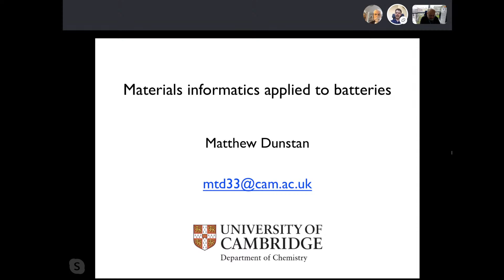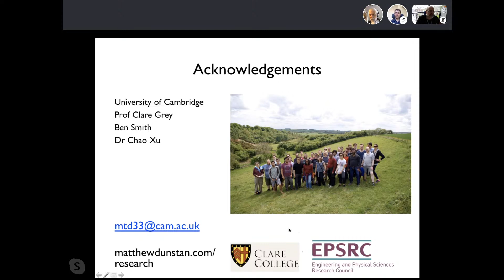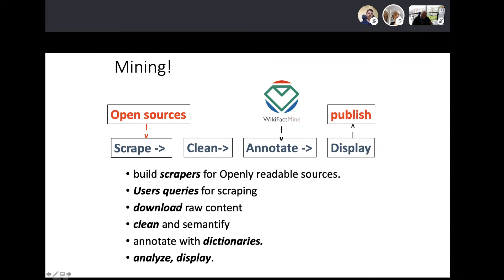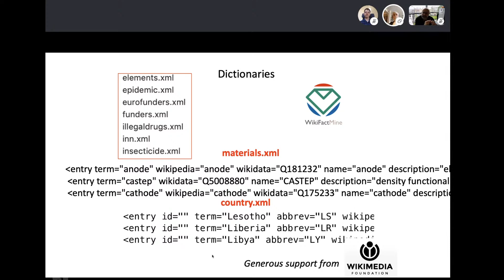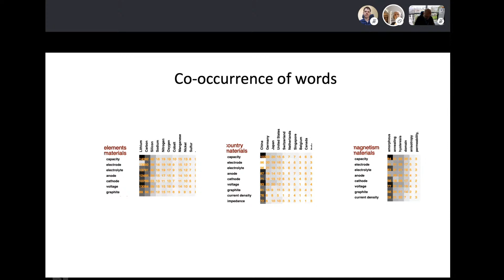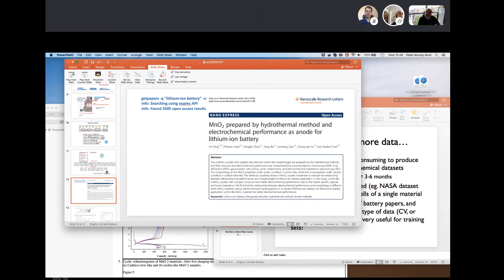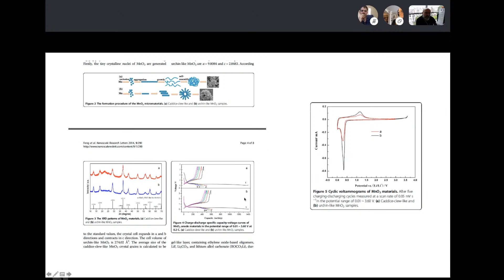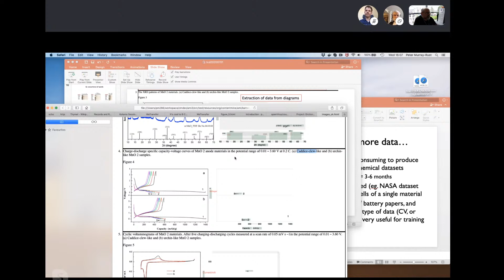ML4Science Seminar: Matthew Dunstan and Peter Murray-Rust, University of Cambridge (UK)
AMI: Automatic extraction of materials knowledge from the scientific literature

Matthew Dunstan and Peter Murray-Rust
Department of Chemistry, University of Cambridge, CB2 1EW, UK

TL;DR We are building a tool to:
"Automatically find all diagrams in the scientific literature of battery materials and extract the data so it can be automatically fed into computational codes"

There's very approximately 20K articles per year on "battery AND cyclic voltammogram" and we can:
1. find them through search engines (medium hard)
2. download the PDFs that we have legitimate access to (hard; beware lawyers)
3. find the diagrams in the article (easy)
4. identify the cyclic voltammograms automatically (medium)
5. extract the data points automatically (hard)
6. find out what the materials are (very hard)

Technically therefore we can download and extract data for all published battery materials chemistry in a day or so. There's considerable uniformity and consistency between them - same axes, same units. We've now got a computable knowledgebase.
The hardest (and unsolved) problem is the precise description of the materials .

We'll demonstrate that this is a solvable problem. MD will give an overview of why this data is important. PMR will describe how the (Open) software works, and MD will then show that the results are computable and useful.

As this is a very young project glitches are probable! Everything is done as Open Notebook Science and an Open community. (code))

(In the wider context this project runs alongside an older one to extract knowledge on "viral epidemics", and this shows how Open communities can grow rapidly to include major contributions from Undergraduates in India: http